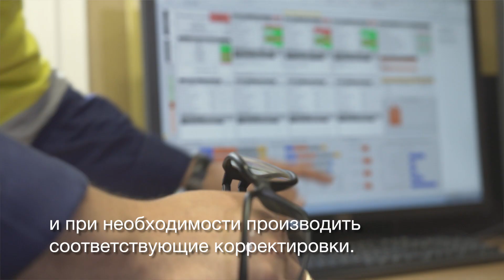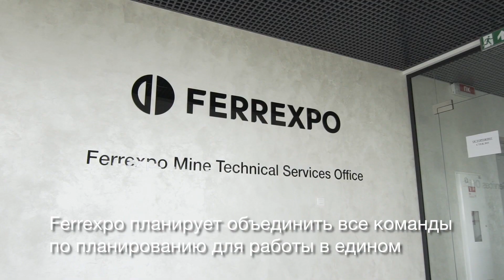Alexander Tubaltsev. Ferrexpo.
Have you wondered what a Mining Engineer does? Meet Alexander Tubaltsev, FYM’s Chief Mining Engineer.